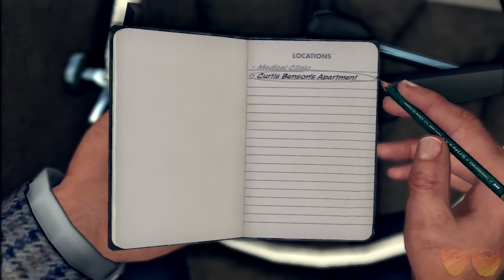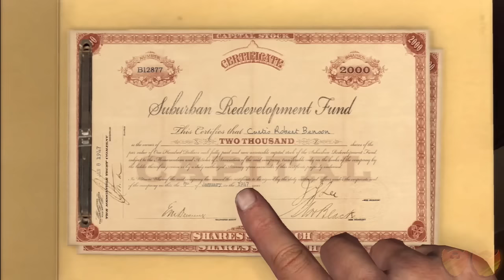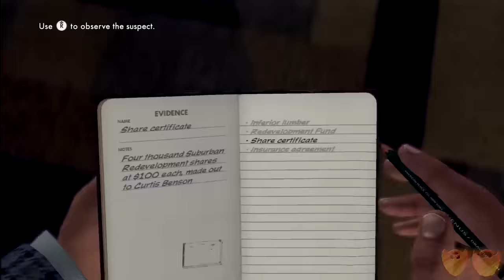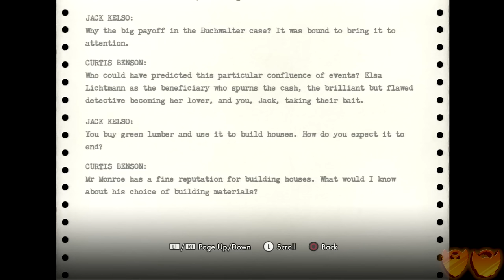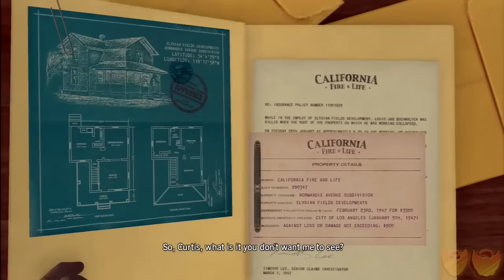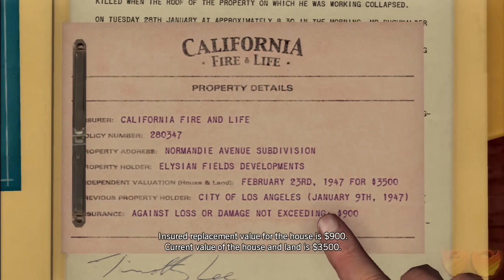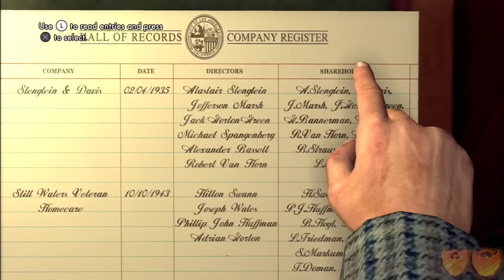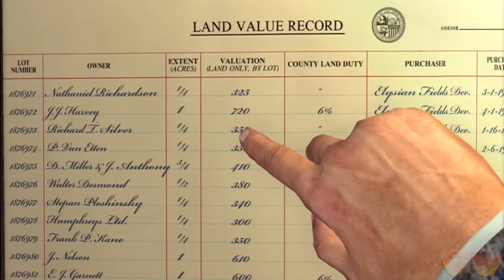L.A. Noire | Let's Play Ep. 43: The Brooding Effect | Super Beard Bros.